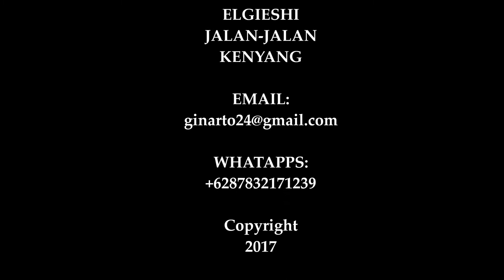MUKBAng AYAM GEPREK PEDAS MAMPUS!!! # VLOG 76 # AMPUN PEDESNYA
NYOBAIN AYAM GEPREK PEDAS MAMPUS, GILA GAK KUAT. AMPUN...!